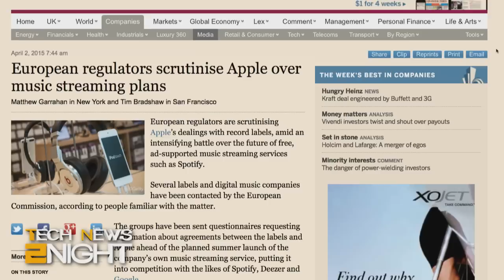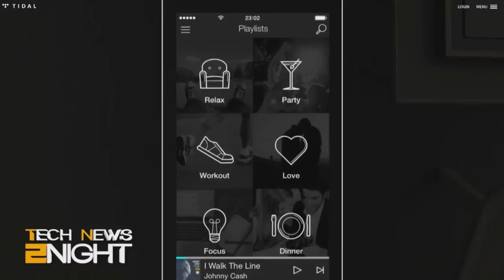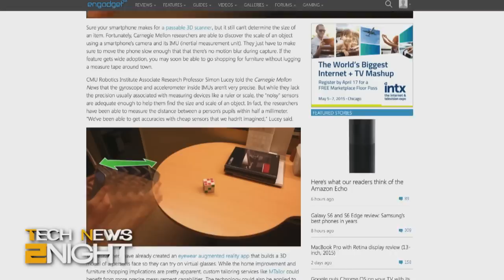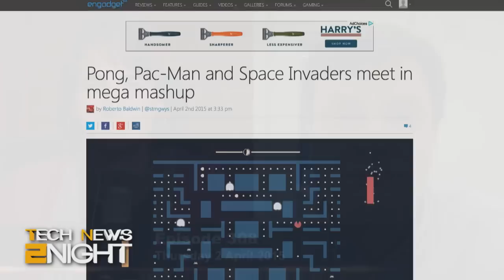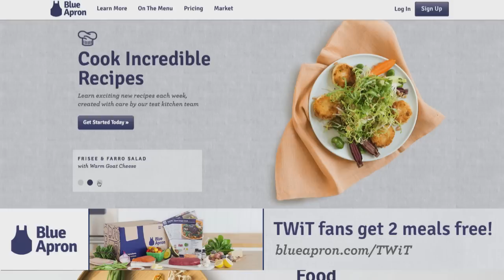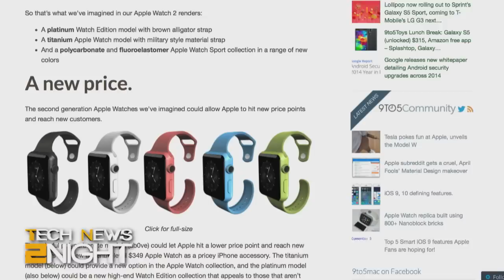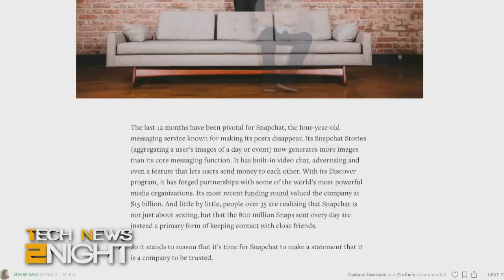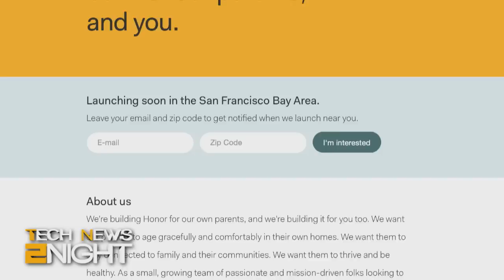Tech News 2Night 308: The Dangers of Periscoping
Apple gets scrutinized, wave your smartphone around to make a 3D model, a Pong, Pac Man, Space Invaders mash up, and more...

Guest: Roberto Baldwin.

Running time: 18:44